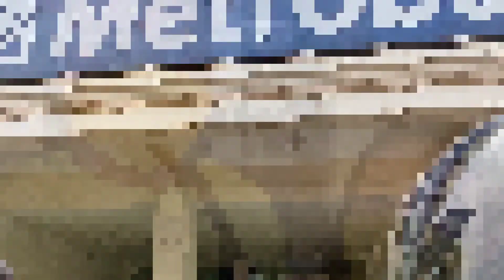PAANO MAG OPEN NG ATM SAVINGS ACCOUNT SA METROBANK/REQUIREMENTS | Ti Lerrz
Hello guys Welcome to our YOUTUBE CHANNEL Ti Lerrz.,. So this is it guys maraming maraming salamat po sa ating Poong Maykapal at maraming salamat po guys sa inyong walang sawang pag tangkilik sa aming munting channel.,. STAY SAFE po & God Bless You !!!

Unang sahud sa YouTube
Magkano ang first YouTube salary
Small YouTuber
how much does youtube pay, what does youtube pay
how much does youtube pay per 1000 views, make money on youtube
youtube marketing
how to make money on youtube
youtube monetization
youtube money
youtube earning
how much money do you get for 1000 views, make money matt, youtube earnings
MAGKANO ANG KITA SA YOUTUBE MAGKANO ANG 1 VIEWS SA YOUTUBE
paid creator
youtube creator
win yt
online content creator
content creators
paid content creator
william lee
how much youtube paid me
facts for youtube beginners
youtube monetized
How much can you get from 1 Million views
youtube salary
Youtube income
youtube sahod
how to start on youtube
#1 million views income
my youtube income
extra income on Youtube
passive income on Youtube
online business
youtube online business, YOUTUBE SAHOD
make money online
FIRST YOUTUBE SAHOD
FIRST YOUTUBE SWELDO
MAGKANO ANG FIRST YOUTUBE SAHOD
MAGKANO SWELDO YOUTUBE
youtube sahod reveal
YOUTUBE SWELDO REVEAL
PAANO SUMAHOD SA YOUTUBE
Zubair ashraf
#1000 views ke kitne paise milte hain
youtube monetization youtube monetization update
how much shelby church makes
how much i made in 2022 on youtube
youtube adsense
how much money i make on youtube
pak TV Promo
Meri YouTube ki pahli salary
how to earn money online
how to earn money YouTube
my first payment from youtube earning
1st payment
میری پہلی تنخواہ#
Tanveer Bahi
teacher online
# tanvir bhai
wahaj Ali
yumna zaidi
google adsense
youtube analytics
how long it takemonetized
how to grow on youtube
how to apply for youtube partner
my first youtubes to get paycheck